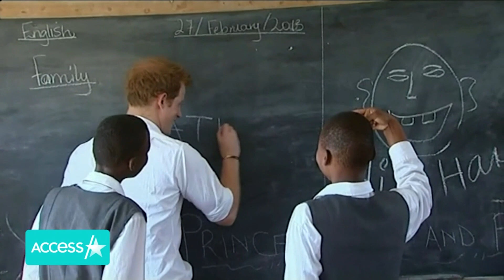Prince Harry Joins Polo Cup In First Appearance Since Lilibet’s Birth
Prince Harry is getting back on the horse! The Duke of Sussex made his first appearance since welcoming daughter Lilibet Diana, at a Charity Polo match benefitting Sentebale on Thursday in Aspen. Harry saddled up for a round robin tournament which featured 3 teams. The Sentebale ISPS Handa Polo Cup raised nearly $3.5 million for the non-profit, which The Duke of Sussex co-founded in 2006. Harry agreed to personally commit $1.5 million, a portion of the proceeds from his upcoming memoir.